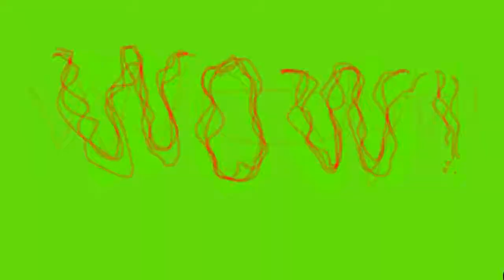Green Tower - Umbra From Old (prod. jmk) X Lava Lamp